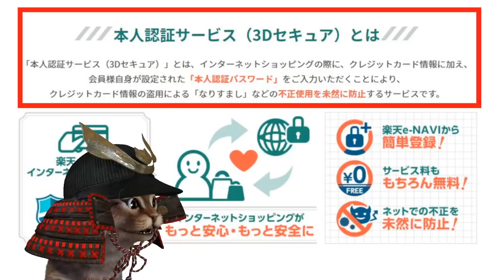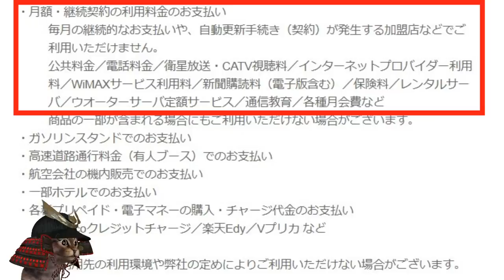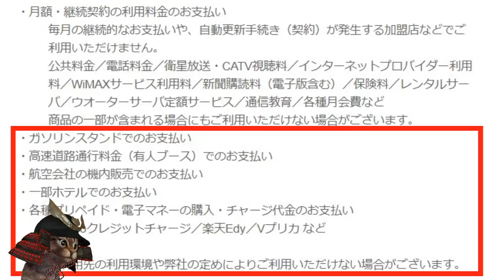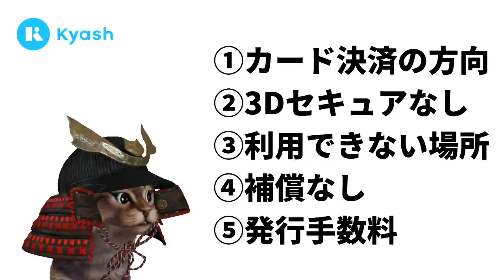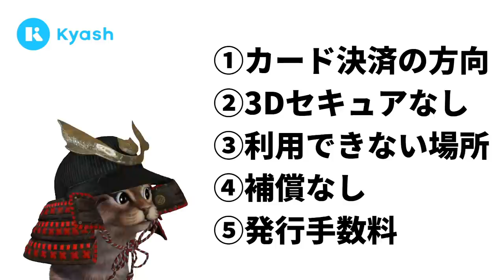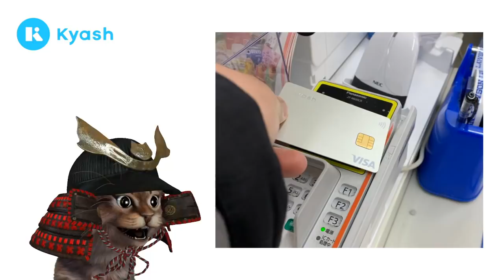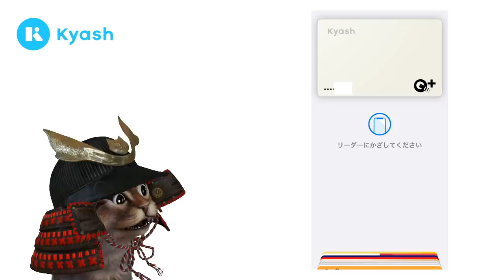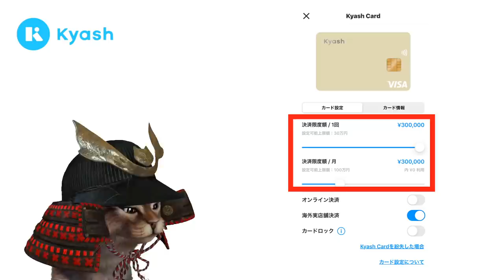Kyash Cardを実際に使ってみて感じた事やメリット・デメリット！タッチ決済や常に還元率1％など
【PR】 Kyash

使用機材
マイク：Rode NT1A
キャプチャーボード：I-O DATA GV-USB3
オーディオインターフェース：YAMAHA AG03